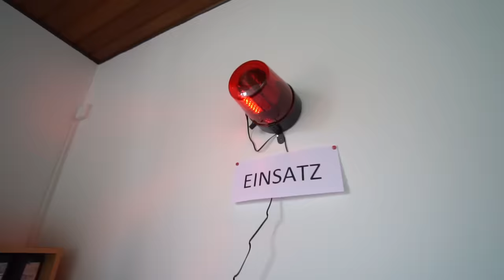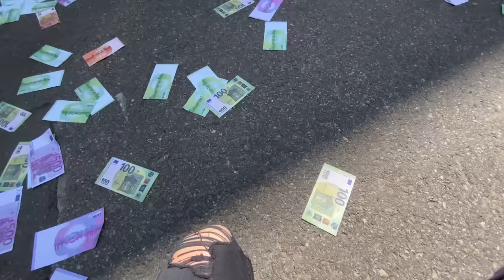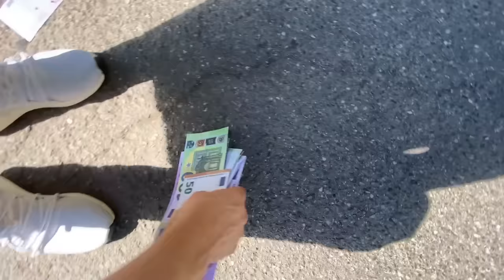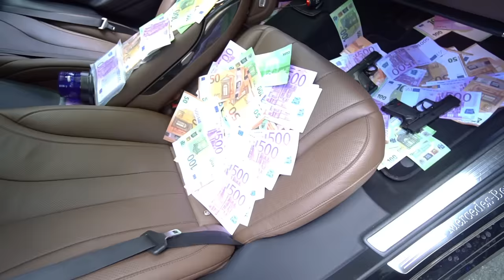Making Of PHANTOM DER OPFER Disstrack (Hinter den Kulissen) VIDEODREH WASWIR Outtakes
Wir zeigen euch das Making Of von WASWIR - Phantom der Opfer Disstrack. Mit dem Mercedes Benz S500 Lang AMG Line Version. So sieht es Hinder den Kulissen von Kman und Flexi beim Videodreh aus. Behind the scenes

📮 Fanpost (Briefe & Pakete) an:

WASWIR
Postfach 81 01 27
70518 Stuttgart
Deutschland